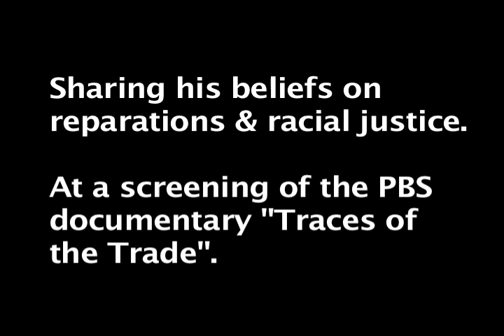Obama Appeals Court Nominee - Goodwin Liu - on Reparations for Slavery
Berkeley professor Goodwin Liu speaking at a panel event following the screening of a PBS documentary entitled "Traces of the Trade: A Story From the Deep North". Liu is responding to another panelists comment on the need for economic reparations to fully effect racial reconciliation.